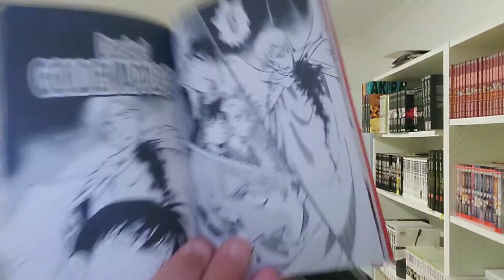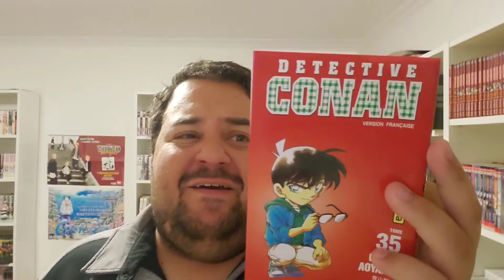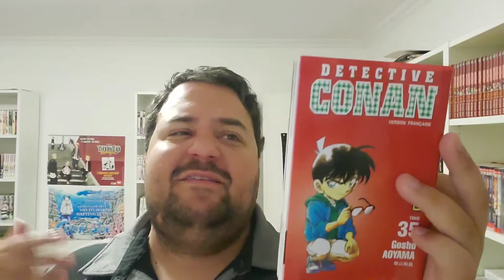Detective Conan #35 - Manga-Review - Conan À New-York??!!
Bonjour à tous, on se retrouve pour un Conan, j'espere réussir à lire plus de Conan d'ici la fin de l'année ou au moins accélérer l'an prochain.